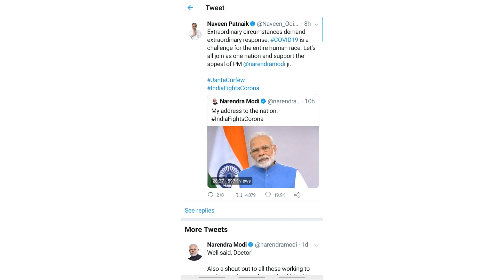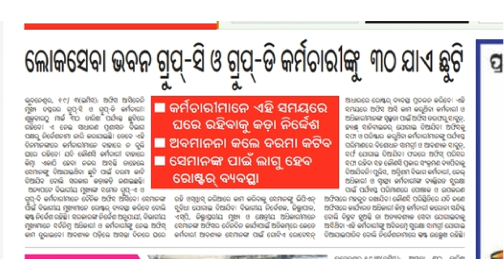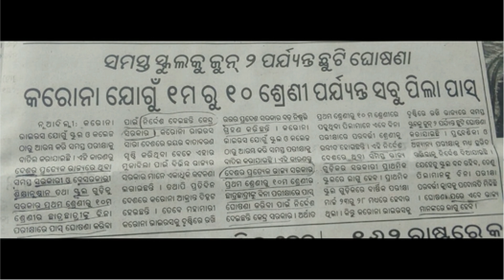22 march is people's curfew